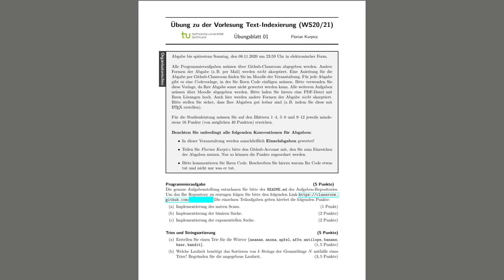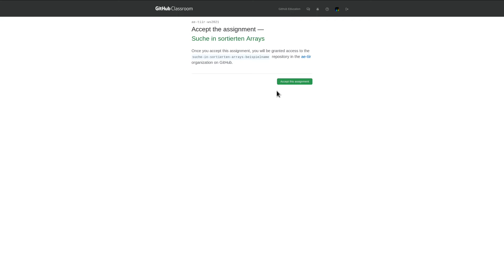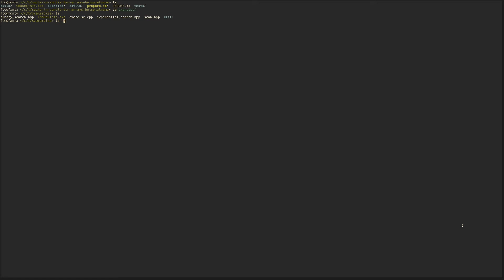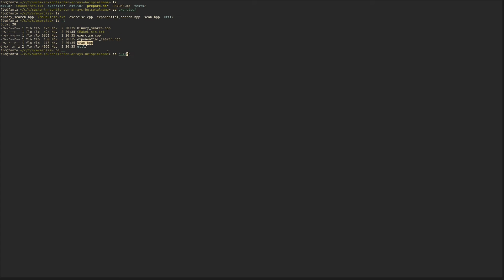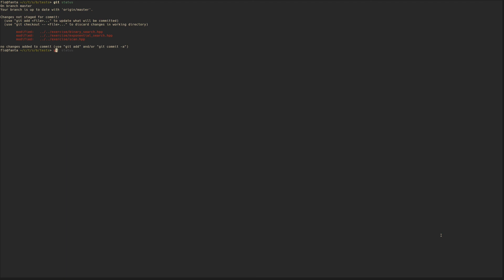[TI WS20/21] Einführung für die Programmieraufgaben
In diesem Semester (WS20/21) befindet sich auf jedem Übungsblatt eine Programmieraufgabe. In diesem Video zeige ich, wie ihr an euer Repository kommt und wie ihr den eure Abgabe abgeben könnt.